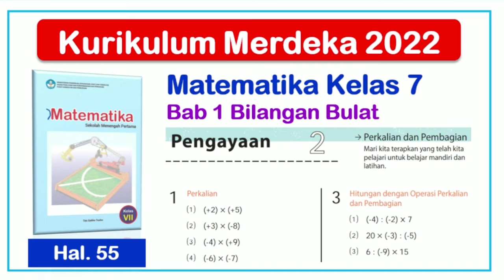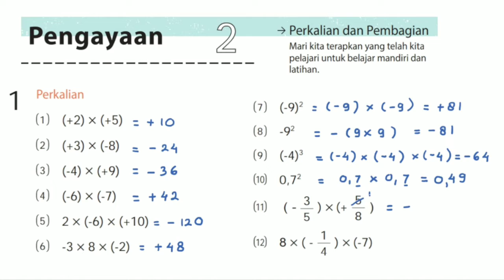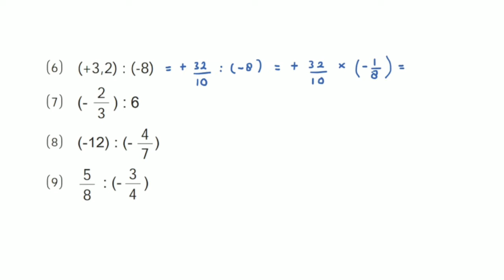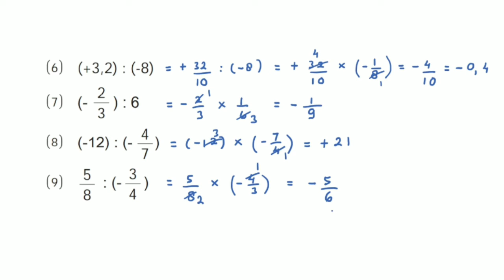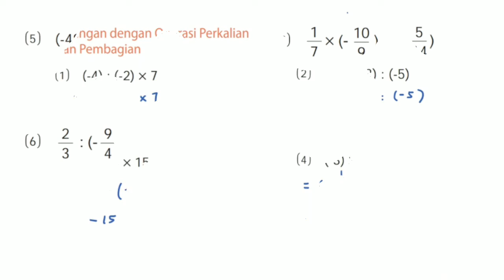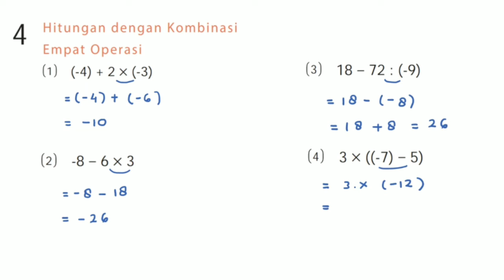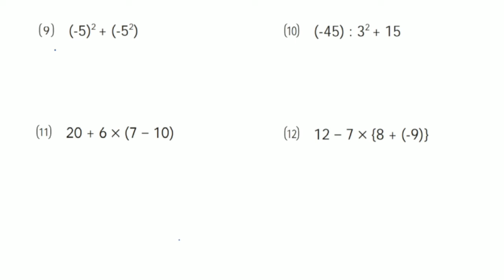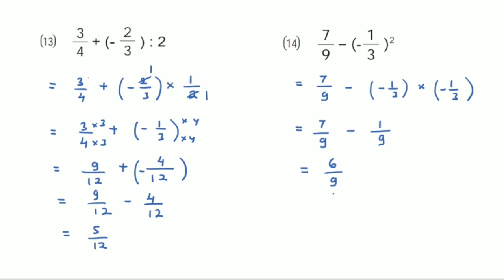Pengayaan 2 - Matematika Kelas 7 Bab 1 Bilangan Bulat - hal. 55 - Kurikulum Merdeka 2022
Pengayaan 2 - Matematika Kelas 7 Bab 1 Bilangan Bulat - hal. 55 - Kurikulum Merdeka 2022 - Perkalian dan pembagian bilangan bulat.